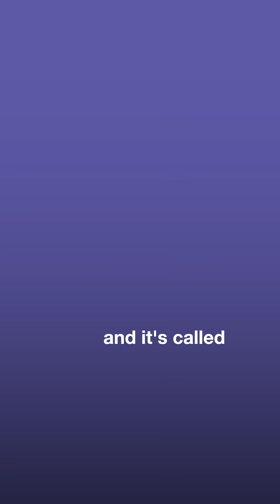Men vs Women in Sports: What Are the Real Body Differences?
Ever wonder why men and women move so differently in sports? It's way more than just hormones. From muscle fibers to hip structure, here’s a quick dive into how our bodies are built for different strengths — and why it matters for training and performance.

If you want to know more about normal weight obesity and protein for body comp change, check out this study